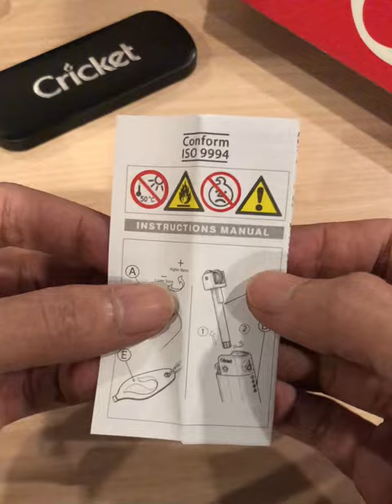Cricket Deluxe Metal Lighter - Iridescent Purple